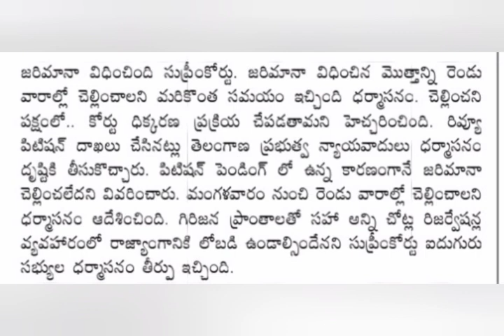ఉద్యోగులకి సుప్రీంకోర్ట్ సంచలన తీర్పు | Ap Government employees news | pensioners || పెన్షనర్లు